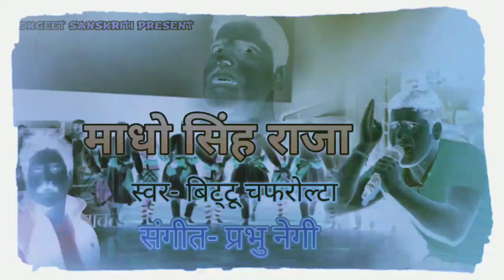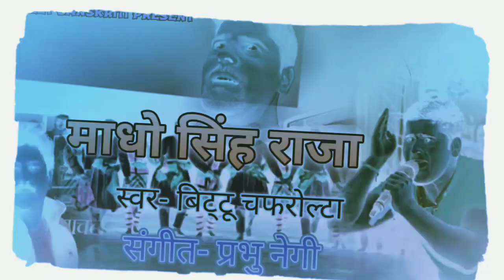Maadho Singh Raja Pahari Song By Bittu Chafrolta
यह गीत राजा माधो सिंह जी का है! इसे अपनी मधुर आवाज़ से बिट्टू चफरोल्टा जी ने गाया है साथ ही साथ संगीत से प्रभु नेगी जी ने सजाया है!
इस CHANNEL के माध्यम से हम अपनी संस्कृति पुराने लोकगीतों को लोगो के बीच पहुंचाने का प्रयास कर रहे है!

विनम्र निवेदन- कृपया CHANNEL को COPYRIGNT CLAIM ना करे!इसके माध्यम से हम संस्कृति को बचाने का प्रयास कर रहे है!
कृपया गीत को ज्यादा से ज्यादा SHARE करे!